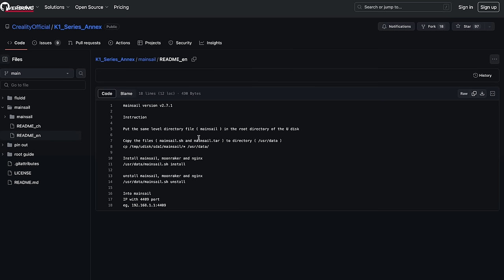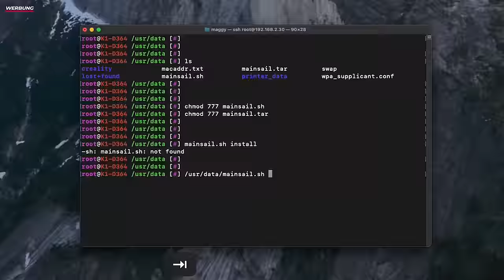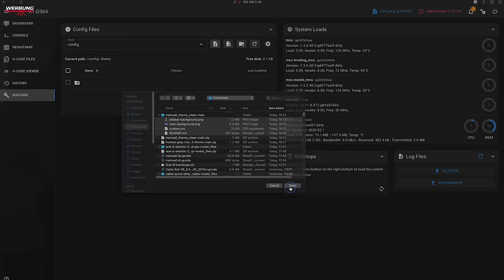Was soll das Creality? K1 Review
Der Creality K1 ist ein guter 3D-Drucker. Er hat jedoch ein Problem. Welches? Das erfahrt Ihr in diesem Video. Danke an unseren Sponsor PCBWay für die Unterstützung bei diesem Video.

Anwendbarkeit:  Bestellwert 30 USD (exkl. Versand)

Hier geht es zu den Repositories für den K1 von Creality

Creality K1 Max